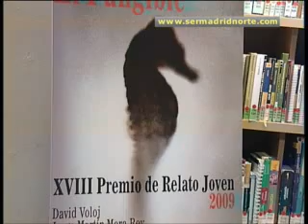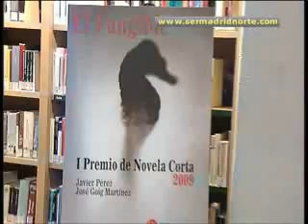Novela y relato en el nuevo libro de El Fungible 2009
La Mediateca del Centro Cultural Pablo Iglesias de Alcobendas fue el escenario de la presentación de esta popular convocatoria, que une la obra ganadora del I Certamen de Novela Corta y los textos del 18º Concurso de Relato Joven.